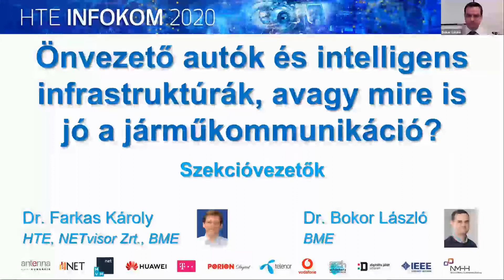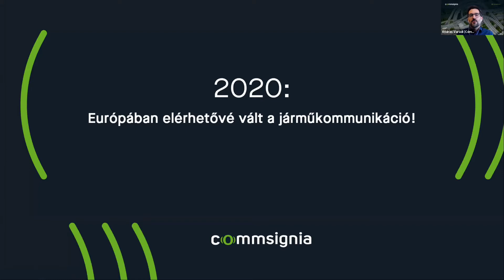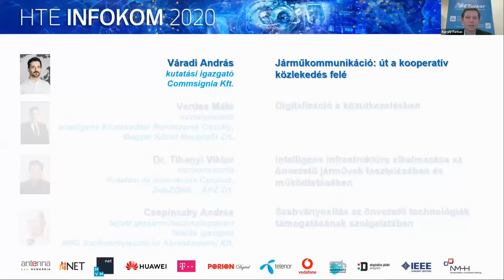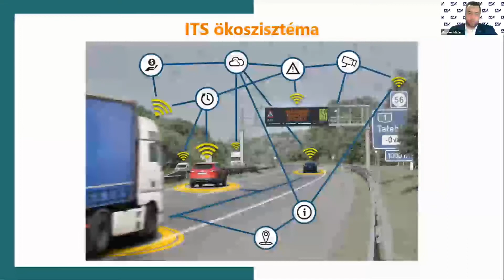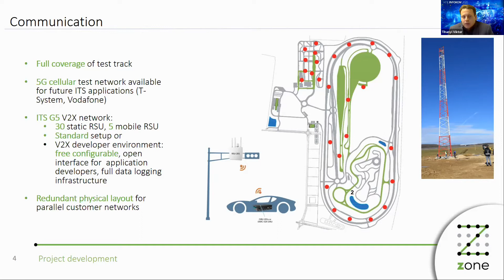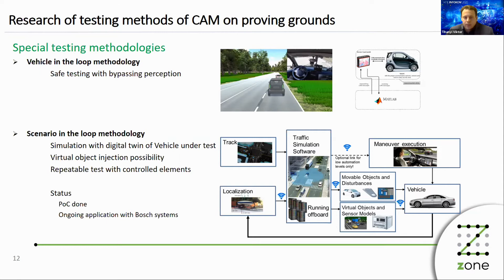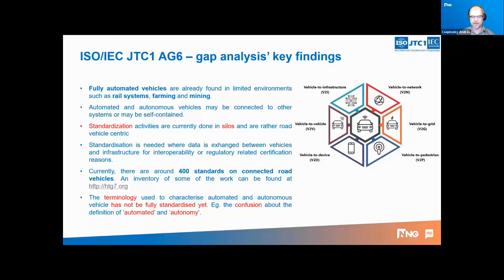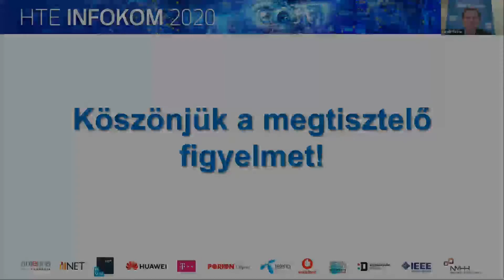Önvezető autók és intelligens infrastruktúrák, avagy mire is jó a járműkommunikáció?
HTE INFOKOM 2020 online konferencia 1. nap
2020. november 18.

Szekcióvezető: Farkas Károly, HTE, NETvisor, Bokor László, BME
Az ITS (Intelligent Transportation System) néven fémjelzett közlekedési rendszerek olyan fejlett alkalmazások megvalósítását teszik lehetővé, melyek automatikusan biztosítanak innovatív szolgáltatásokat a különböző közlekedési módokhoz (közút, vasút, stb.) és a forgalom menedzsmenthez.

Alcsoportjuk, az egyre nagyobb jelentőséggel bíró C ITS (Cooperative-ITS) rendszerek már olyan alkalmazásokat is támogatnak, melyekben utak üzemeltetői, az infrastruktúra, a járművek, a sofőrök és egyéb úthasználók kooperatívan működnek együtt a hatékonyabb, biztonságosabb, komfortosabb közlekedés érdekében, modern infokommunikációs infrastruktúra és technológiák felhasználásával. Így például a C-ITS kontextusában minden résztvevő fél generálhat, feldolgozhat és/vagy terjeszthet információt. A gépjárműtől érkező, az infrastruktúra számára küldött információ a V2I (Vehicle-to-Infrastructure) kommunikáció. Ha az infrastruktúra tájékoztat az útszakaszra vonatkozó információkról, az a I2V (Infrastructure-to-Vehicle), ha pedig egyik jármű a másikhoz juttat el közvetlenül információt, az a V2V (vehicle-to-vehicle) kommunikáció. Ezen módokat közösen V2X (Vehicle-to-everything) kommunikációnak hívjuk, mely magában foglalja az infrastruktúrát igénylő és az ad-hoc kommunikációs változatot is.

A szekcióban áttekintjük a C-ITS terület technológiai alapjait, szabványosítási helyzetét, a magyar és EU-s célkitűzéseket/direktívákat, a Magyar Közút és a ZalaZone releváns fejlesztéseit, valamint a telekom szolgáltatók várható szerepét a C-ITS rendszerek és szolgáltatások vonatkozásában.

Váradi András, Commsignia: Járműkommunikáció: út a kooperatív közlekedés felé
Verdes Máté, Magyar Közút: Digitalizáció a közútkezelésben
Tihanyi Viktor, ZalaZONE - APZ Zrt.: Intelligens infrastruktúra alkalmazása az önvezető járművek tesztelésében és működtetésében
Csepinszky András, NNG: Szabványosítás az önvezető technológiák támogatásának szolgálatában